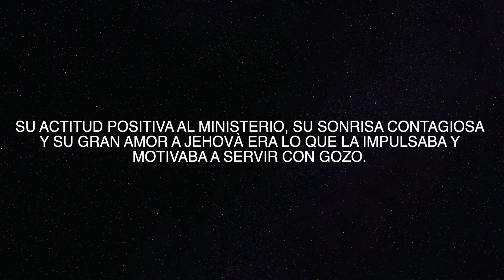Herminia: Una vida sin fin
Nuestra hermana Herminia Chavez esta descansando hasta que Jehová la devuelva a la vida, vida eterna. Fue una testigo de Jehová fiel.

"Porque los que esperan en Jehová heredarán la tierra".
Salmo 37:9